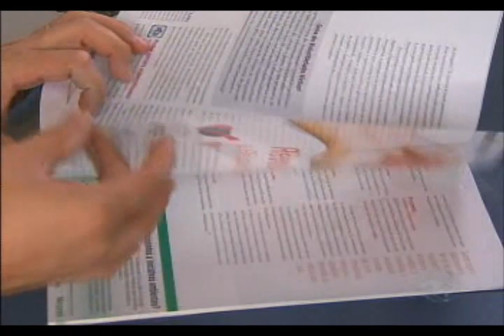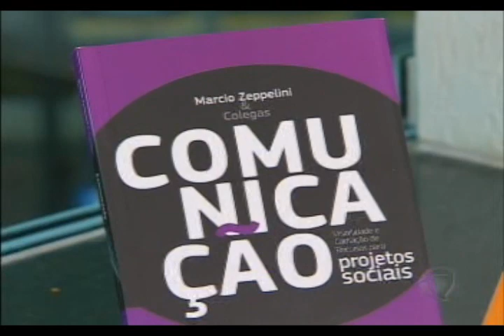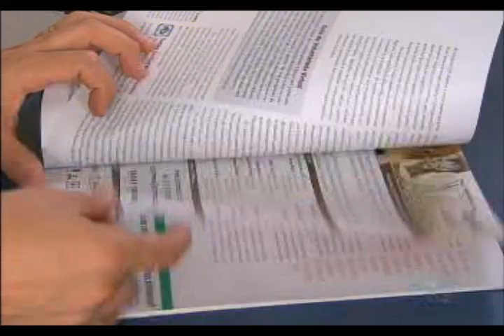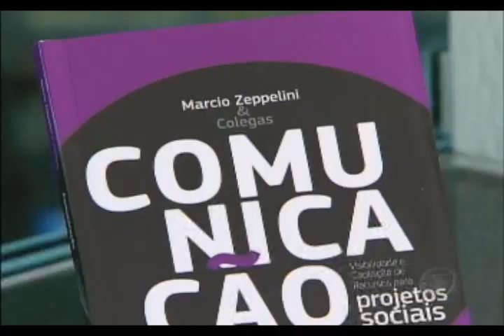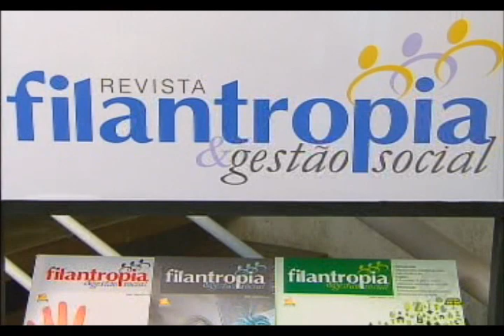Programa Ressoar - nº 236 - exibido 23/09/12 - Parte 1 - Instituto Filantropia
O Instituto Filantropia trabalha para democratizar o acesso à informação de qualidade sobre as diferentes áreas que envolvem o setor social brasileiro. O Ressoar foi até lá para mostrar o importante trabalho que eles fazem!